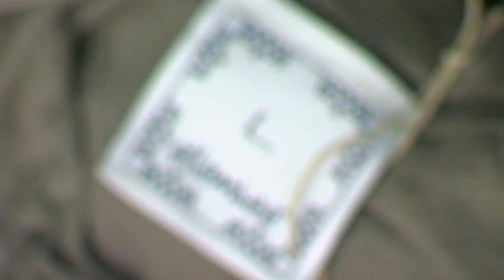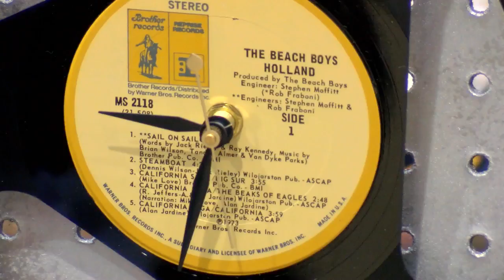2013 Saline Spring Craft Show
The annual spring craft show was another success, and SCTN has put together this video to celebrate the event! Check the video out and learn more about the craft show at salineshows.com